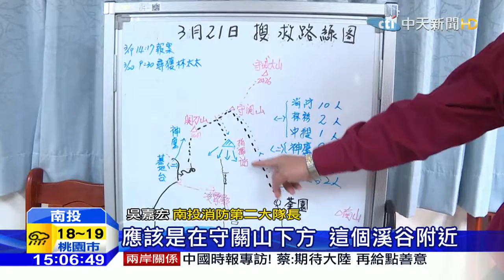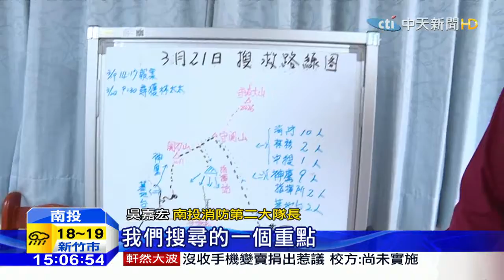20160321中天新聞 登山受困！妻脫臼留原地 夫求援反失蹤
南投一對夫婦，18日到埔里關刀山健行，下山時，卻因為大霧迷路，丈夫為了想保護手受傷脫臼的妻子，自行下山求救，想不到現在妻子被找到了，反倒是先生音訊全無，搜救單位正在全力找人。